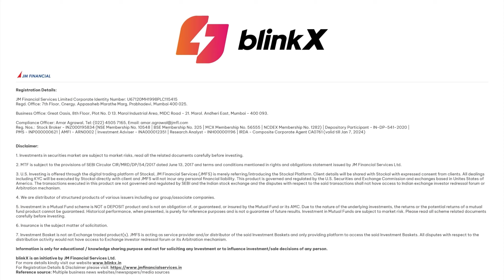Stocks in Focus for the day | Stocks in News | 14 December 2023 | blinkX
Stocks in Focus for the day | Stocks in News

Timestamp

0:00 - Introduction
0:09 - State Bank of India
0:14 - Biocon
0:22 - NBCC India
0:31 - Sunteck Realty
0:41 - Fusion Micro Finance